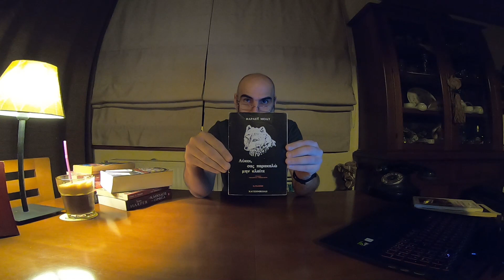Find the book #02. The answer is....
Καθώς οι μέρες έρχονται και φεύγουν και είμαστε έτοιμοι για την επιστροφή μας στην πραγματική ζωή, η απάντηση στο κουίζ για το 2ο βιβλιο μας είναι "Λύκοι σας παρακαλώ μην κλαίτε" , του Φάρλεϋ Μόατ.
Να το αναζητήσετε, ή έστω δείτε την ταινία του 1983 "Don't cry wolf".
Αυτά και ΄πάμε για το επόμενο.